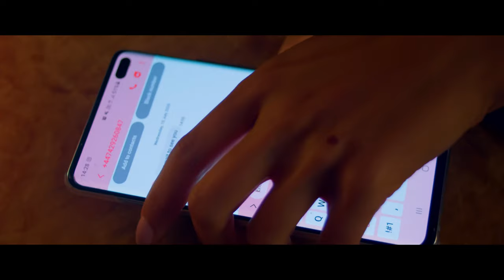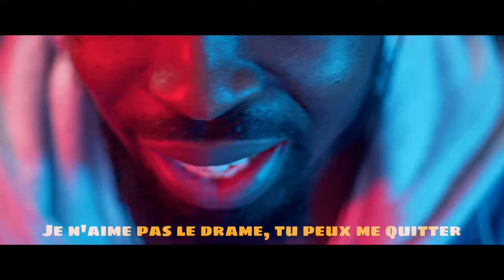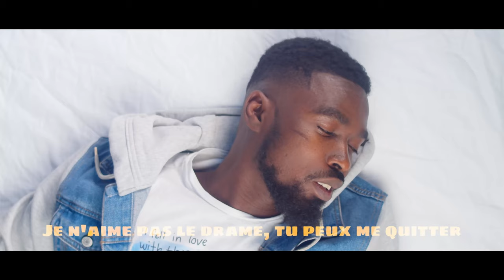Joshua Okanlawon Cheater BMPCC 4K